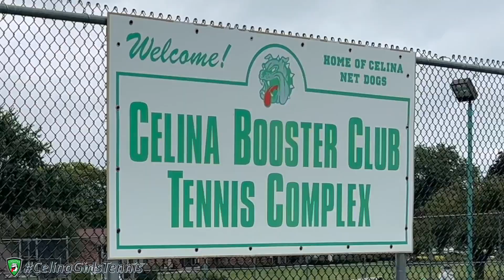Fall 2023, Celina Girls Tennis Team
The Celina Girls Tennis season is underway and they invite you to catch a match at the newly resurfaced Celina Booster Club Tennis Complex. All home matches are free to attend!